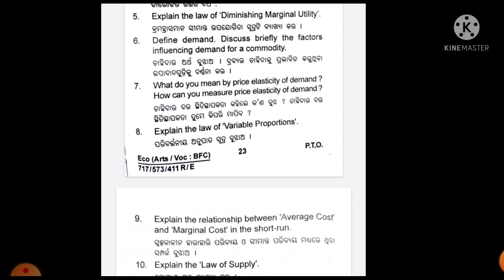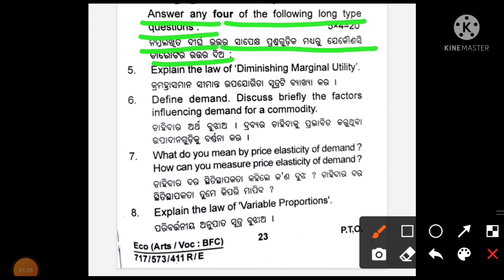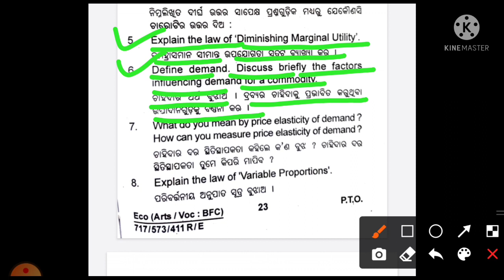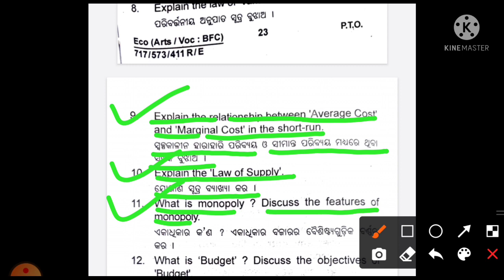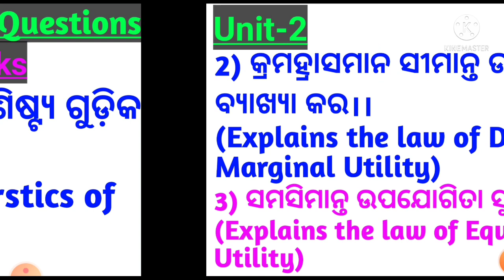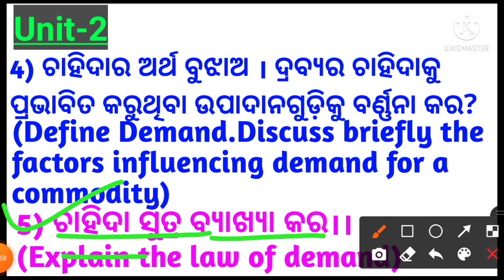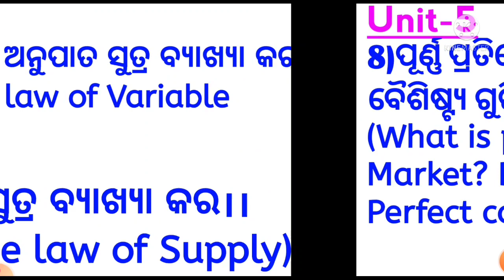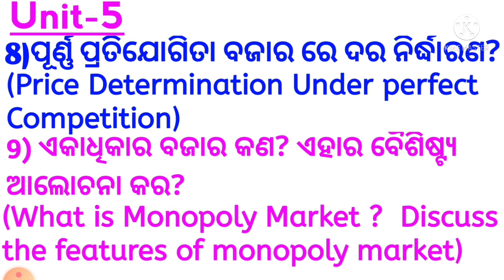chse odisha!+2 2nd year arts Economics important Long types -2022!!ସମ୍ଭାବିତ ଦୀର୍ଘ-ଉତ୍ତର ମୂଳକ ପ୍ରଶ୍ନ!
chse odisha!+2 2nd year arts Economics important Long types -2022!!ସମ୍ଭାବିତ ଦୀର୍ଘ-ଉତ୍ତର ମୂଳକ ପ୍ରଶ୍ନ !! Full discussion in odia.
✓chse odisha.